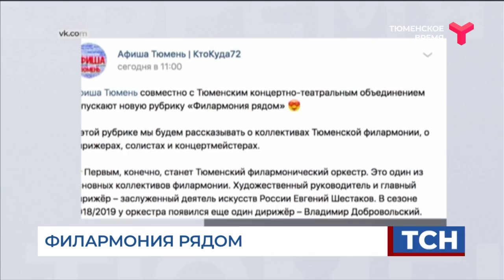Филармония рядом | Тюмень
В ней будут рассказывать о коллективах Тюменской филармонии, дирижёрах, солистах и концертмейстерах.